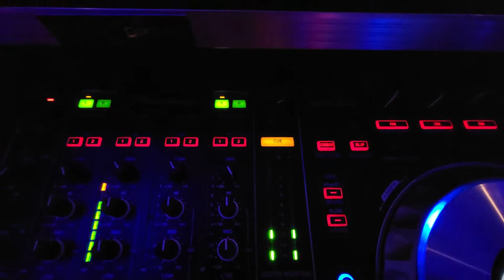2 QSC CP8's & 2 Bose Sub2's - Soundcheck - Holiday Party